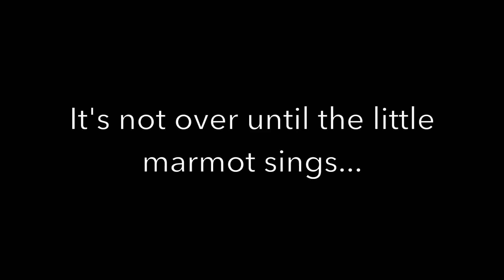Les Alpes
0:20 - Briançon Gorge
0:43 - Lower Guisane
1:09 - Château Queyras Gorge
1:59 - Onde
2:04 - Upper Guisane
2:09 - Gyronde
2:35 - Guardian Angel Gorge
3:40 - Middle Guil
6:24 - Ubaye Race Course and La Fresquière
8:13 - Fournel

Music
Colors - Tobu
Lightness - Tobu